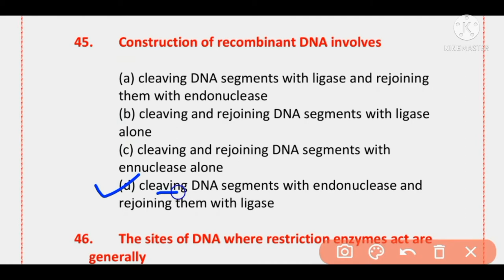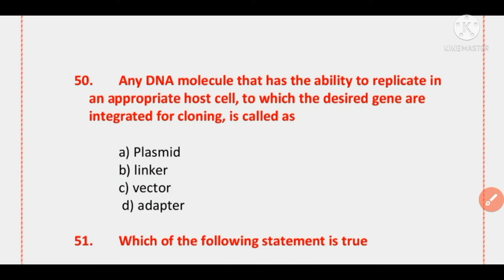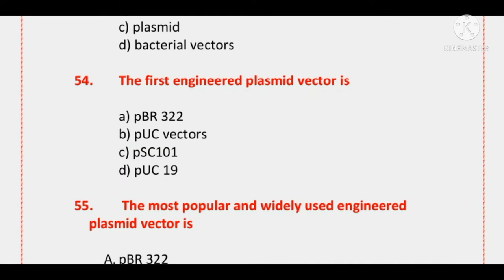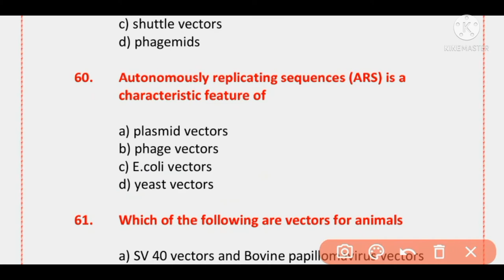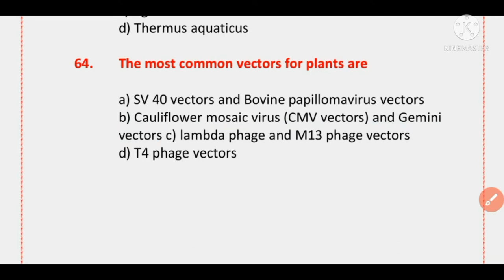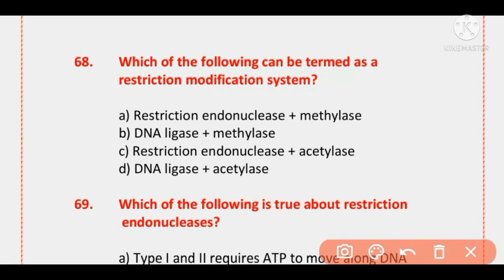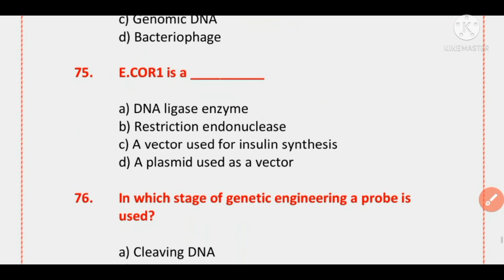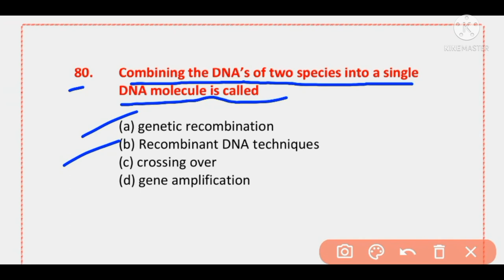Cloning MCQs Part-2 l Genetic Engineering l PPSC, FPSC, NTS, MDCAT, PGT, GIC,NEET l Lecturer Biology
Very important MCQs of Cloning  l Genetic Engineering and Cloning l Biotechnology

Helpful MCQs for

👉MDCAT Test Preparation
👉NEET Test Preparation